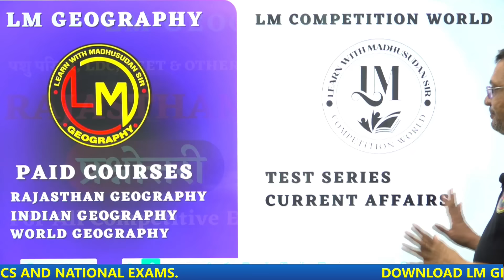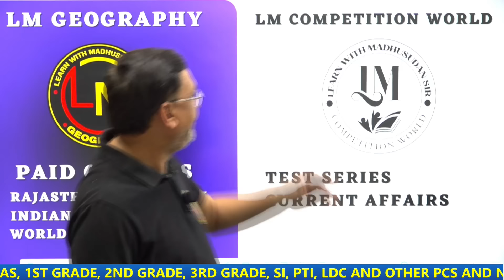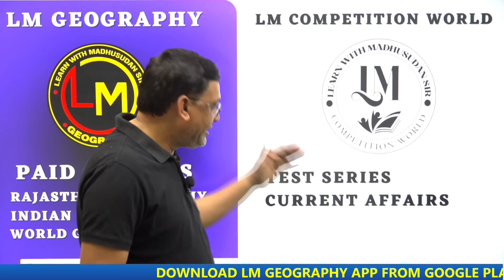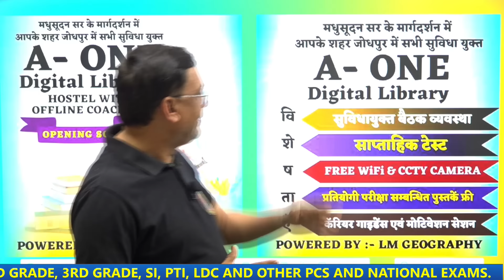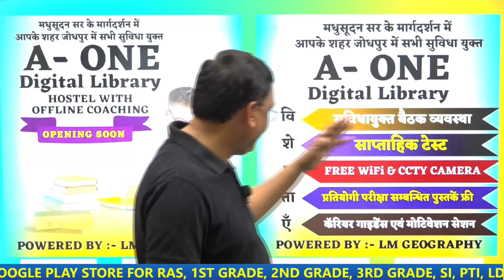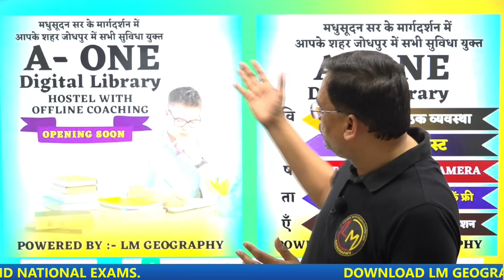Rajasthan GK प्रश्नोत्तरी Live Class Information